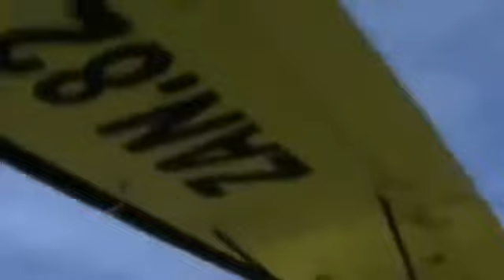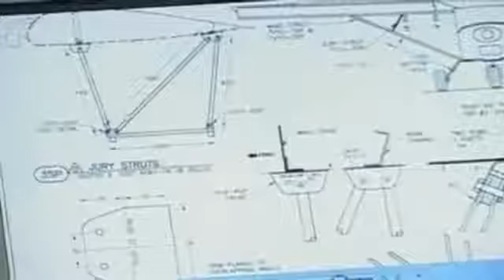BBC Xortên Kurda firoke dirûst dikin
Televizyona BBC ARABIC bernameyeke Taybet li ser Nerîmanê Firokevan amadekiriye ku ew bi dirûstkirina firokeyan ve mijule...